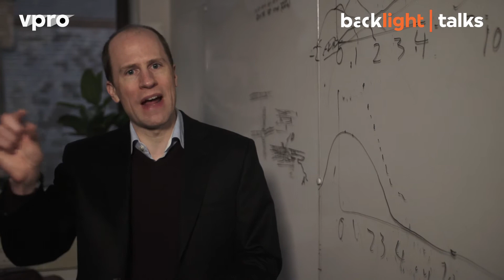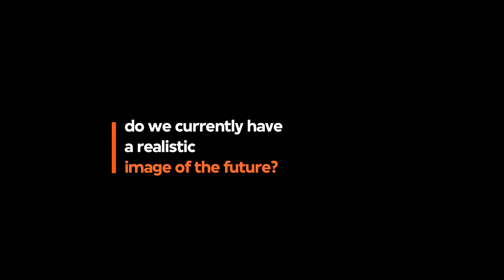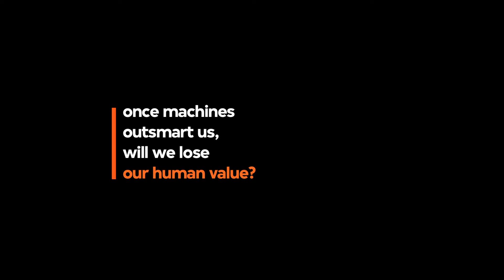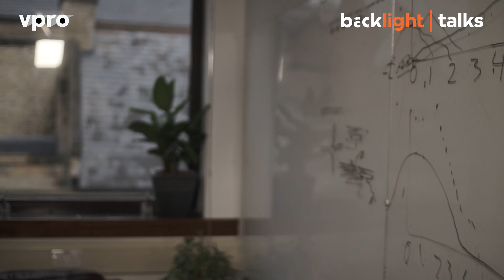Backlight Talks: Nick Bostrom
Nick Bostrom is philosopher and director of the Future of Humanity Institute in Oxford. In Backlight Talks he talks about superintelligence and his reflections on the future of mankind.